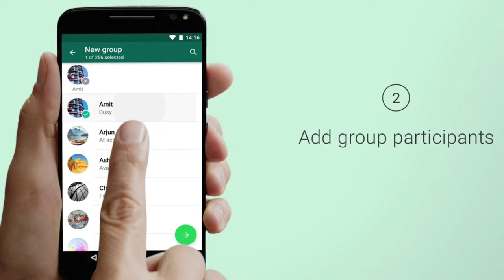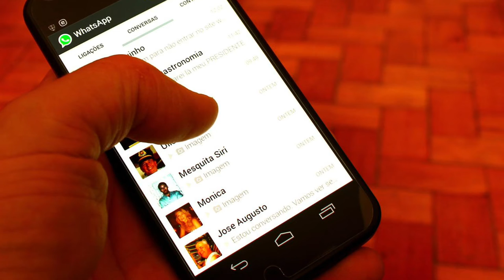Whatsapp new features 2022:WhatsApp Will Soon Let You Exit Groups Silently Without Notifying Others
A new report by WABetaInfo reveals that the Meta-owned messaging app is working on bringing the ability to leave a WhatsApp group without notifying others. It is said that with a future update, whenever you plan to exit a group on the platform, only the group admins will know of the move.